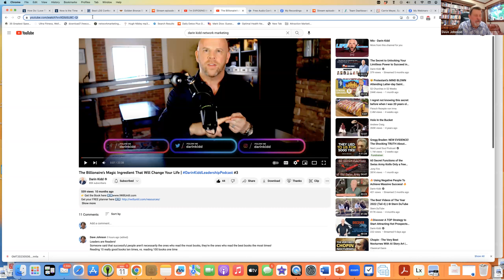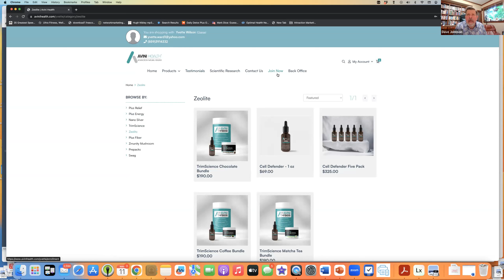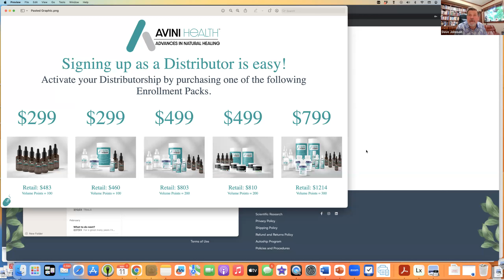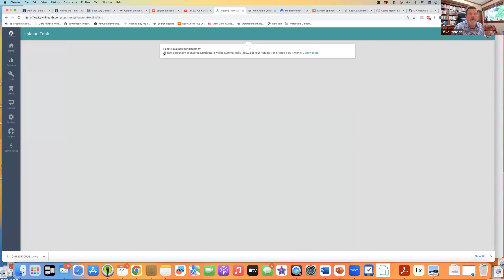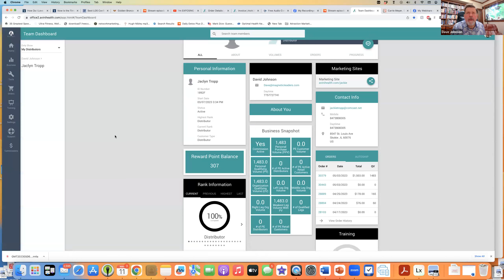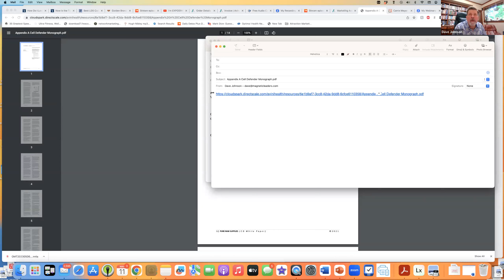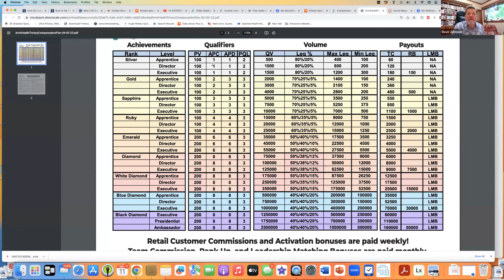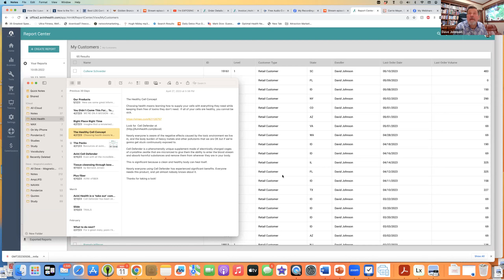Dave Johnson: Basic tips for Avini website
Welcome to The Inner Circle
Avini Wellness is dedicated to promoting a healthier lifestyle through the natural detoxifying power of zeolites.
We offer evidence-based solutions and educational resources to support your body's natural ability to cleanse and rejuvenate.
Our mission is to empower individuals with the knowledge and tools needed for optimal health and wellness.
A Clean, Healthy Body Fixes Itself!!